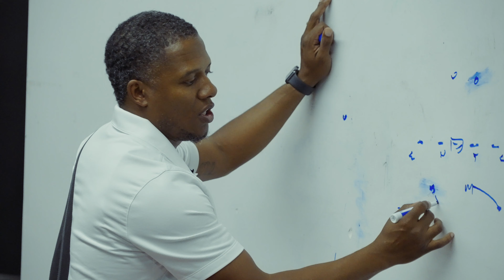2023 Desert Edge Football - Sunrise Mountain Recap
Recap of Desert Edge High School taking on Sunrise Mountain in the seventh game of the 2023 season.